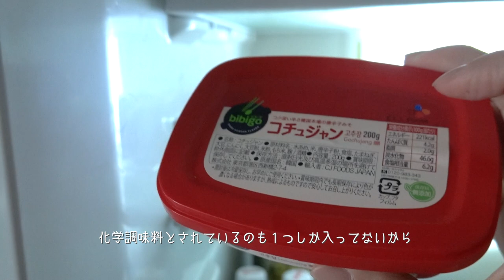【モデルの冷蔵庫の中身】シンプル収納でズボラでもわかりやすく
今回は初の冷蔵庫の中身紹介！なかなかお恥ずかしい笑
欠かせない食品や調味料、私なりの収納方法をご紹介。
一時期コンテナなどに色々整理してたけど、奥隠れちゃってたり、忘れちゃったり、、
調味料とかを倒れないようにしたり、立てる収納で落ち着いた今。
シンプルにするのが一番結果的に良かったです^^;

いつも使ってる調味料は↓この動画で詳しく紹介しているので、お料理初心者の方やちょっと調味料もこだわってみたい方！
是非是非チェックしてみてね♡